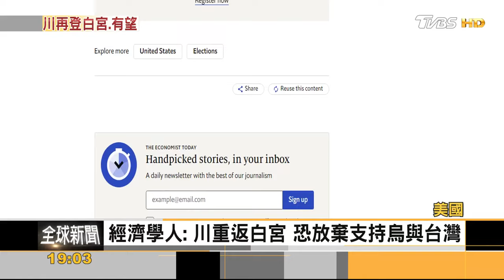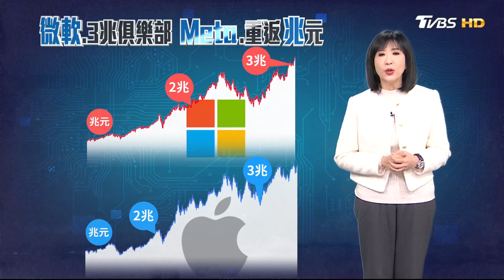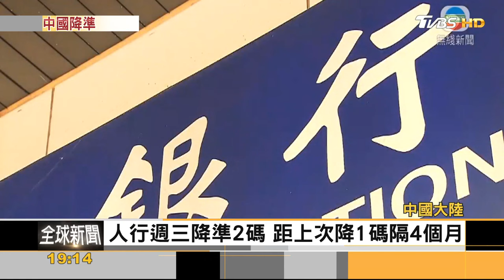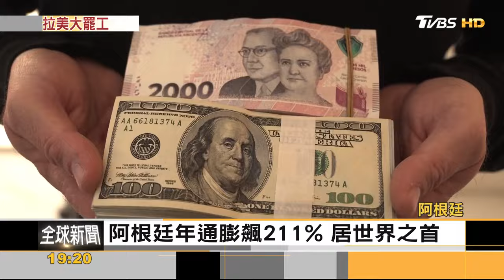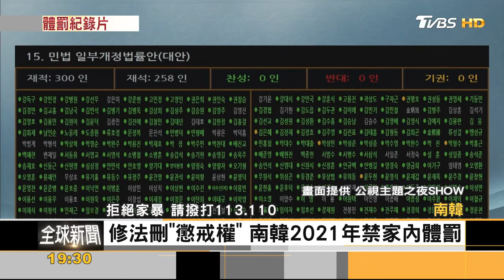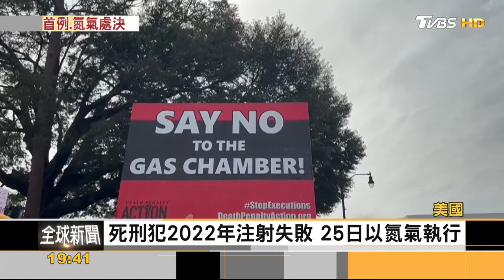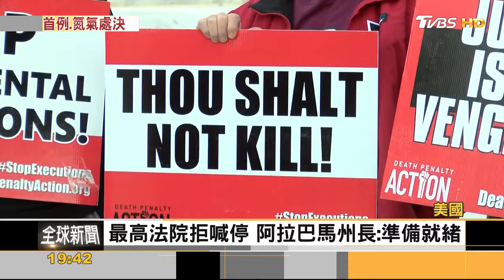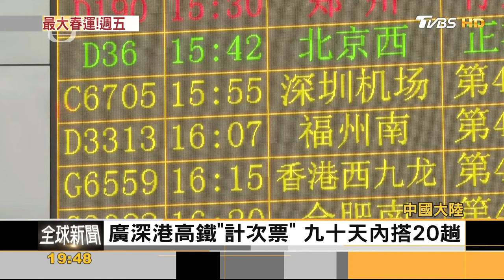氮氣死刑!宛如酷刑.全球首例 AI加持!微軟首登3兆俱樂部｜方念華｜FOCUS全球新聞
📍熱門主題📍
99%美國人明年財務更糟 高利率帳戶卻不用 台美AI大漲救經濟 看波浪位階找趨勢族群｜金臨天下 完整版 20231208